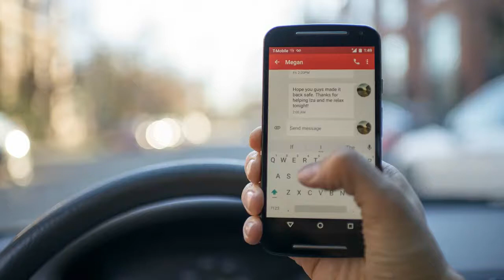HUDWAY Glass GPS Vehicle Display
Help take care of your family with this GPS vehicle display.

HUDWAY Glass is a universal vehicle head-up display accessory for any phone.  Let's you keep your eyes on the road and enjoy navigational display right in your line of sight.

*Turns any smartphone into a heads-up display (HUD) for any car

Reflects any HUD-based app of your cell phone and displays it right in driver's line of sight

*Glass transparency allows for a clear road view so you are not distracted from the actual road

*The reflected image is discernible in any visibility (day and night)

*Users can pick from a number of apps that use their phone's GPS and accelerometer to provide data like driving speed, location and turn-by-turn directions